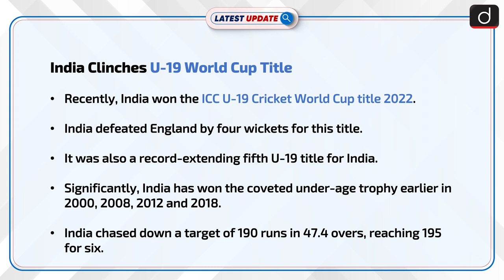India Clinches U-19 World Cup Title: Latest update | Drishti IAS English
Recently, India won the ICC U-19 Cricket World Cup title 2022. India defeated England by four wickets for this title. It was also a record-extending fifth U-19 title for India. Significantly, India has won the coveted under-age trophy earlier in 2000, 2008, 2012, and 2018.